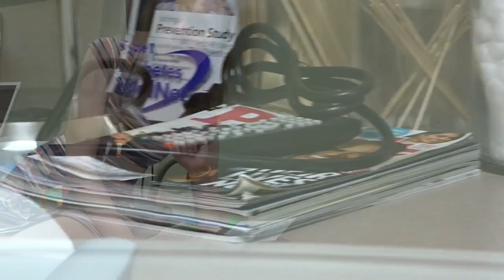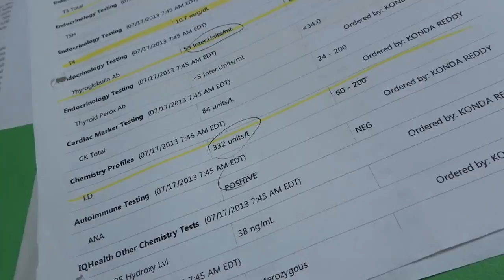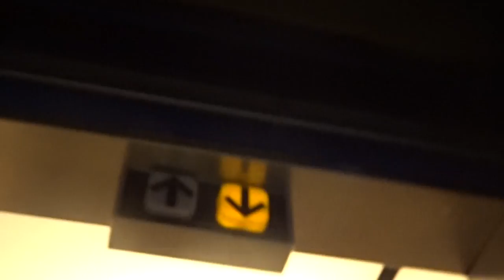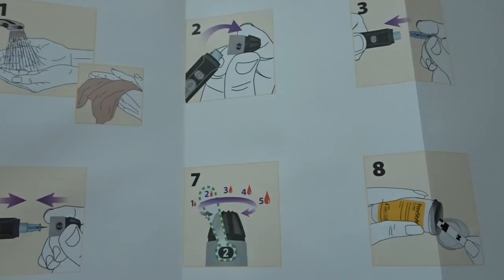I HAVE A TUMOR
I managed to make it to the farmer's market for the first time in two years! I also uncover old medical records with findings of a tumor, which prompts a work up from my current endocrinologist.